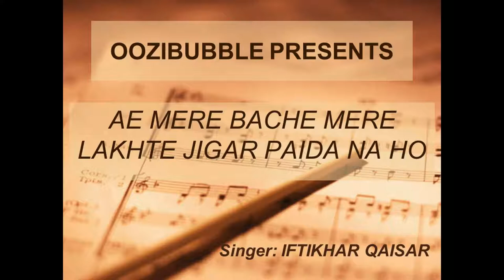Ae Mere Bache Mere Lakhte Jigar Paida Na Ho - Iftikhar Qaisar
SONG DETAILS

This is one of the best Song from Singer Iftikhar Qaisar (Late). It was also his hit Audio Song from his only Audio Album released in the early days.

ABOUT SINGER

He acted in Urdu, Hindko, and Pashto plays and was the recipient of several accolades, including the President's Pride of Performance Award. He died on 17 September 2017.

Iftikhar Qaisar was one of the most famous folk singers of his time as Attaullah, Shifaullah Rokhri, Mansoor Malangi & Many More.

He got popularity by releasing his album in Audio Cassette & Sang Funny & Happy Songs. The most famous song was “ Nawazish Butt Da Puttar” & “ Channa Jor Garam “.

He played in T.V.Dramas and was famous for his Dialogue of “ AB MAIN BOLUN KAY NA BOLUN “. He was a great Singer & Actor.

Sadly, We couldn’t find his Famous Audio songs on the Internet and Fortunately, I am trying to Upload the Great songs of Iftikhar Qaisar from his Cassette Audio to Youtube from my Laptop.

I hope that I will not break the youtube Terms & Conditions as I am just spreading the old memories with lovers of this Great Man.

N E C E S S A R Y I N F O

 No commercial purpose is intended, permission is kindly requested to continue the broadcast

I do not own all material posting on this channel. If you are a copyright owner and want your work to be removed from this channel please contact me via email or leave a personal message and I will remove your material right away.